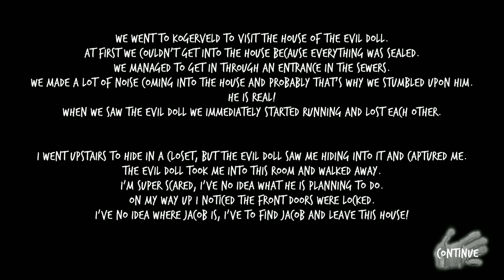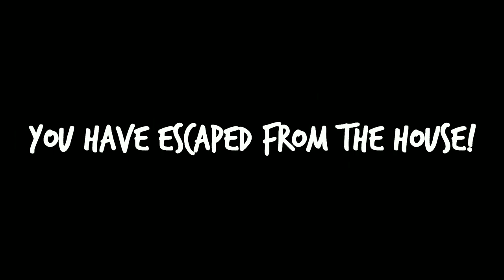Evil Doll The Horror Game | Full Game | GamePlay Walkthrough Part 2 ( iOS, Android )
Evil Doll is a horror game where you're locked and hold hostage in the house of the doll. It's your job to escape the horror house before it's to late! Evil Doll is some sort of grandson of the horror granny / nun and will kill you if you don't escape!

Hide in different closets, under beds or even in secret places. Even the granny / nun of Evil Doll is scared of him, so make sure that the Evil Doll won't find you!

You are able to escape this horror house by solving different puzzles.
All the items you need are spread in this horror house.
Find keys to open closed door or even locked chests!

Are you able to escape this horror house?